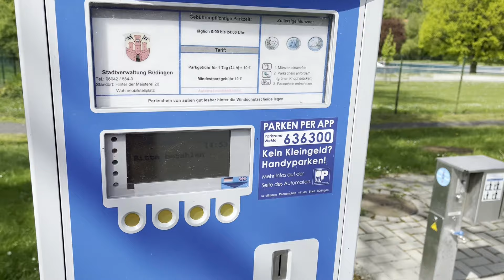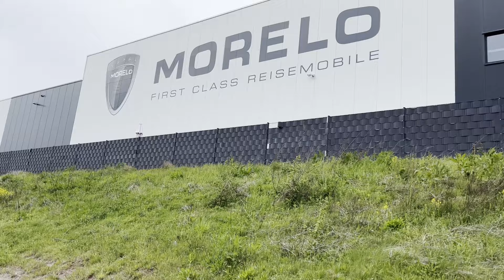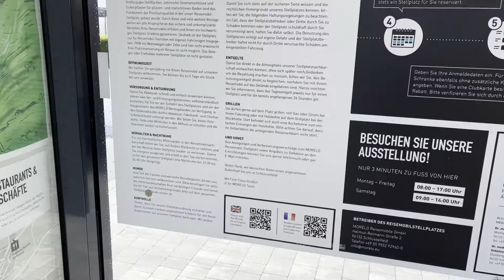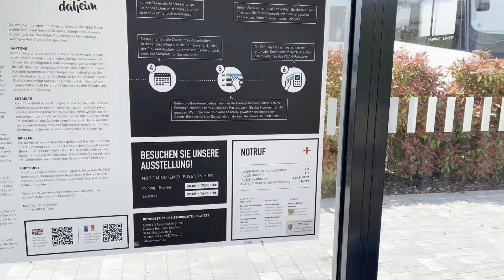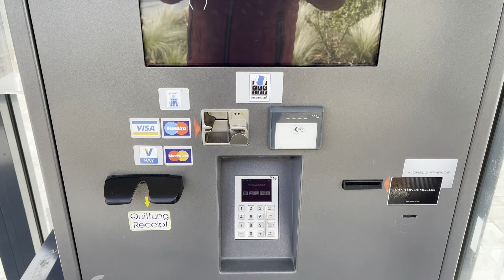Stellplatzcheck Büdingen an der Jägerwiese und Morelowerk Schlüsselfeld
Heute schauen wir uns die Stellplätze an der Jägerwiese in Büdingen Hessen und Morelo Schlüsselfeld in Franken an